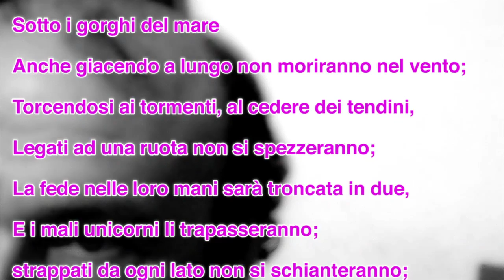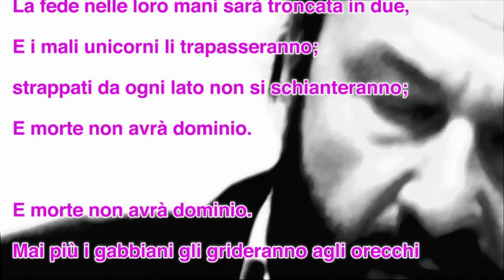Dylan Thomas - E Morte non avrà dominio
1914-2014. Cento anni di poesia
Trilogia di video per celebrare la nascita di tre tra i più celebri ed intensi poeti del novecento:

Mario Luzi - Dylan Thomas - Piero Bigongiari